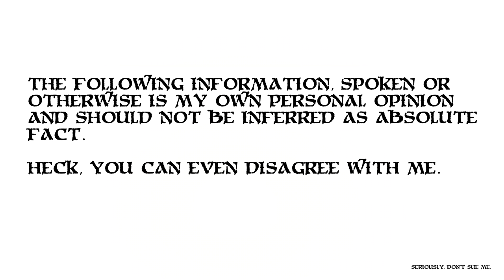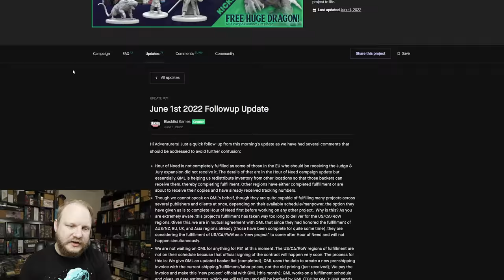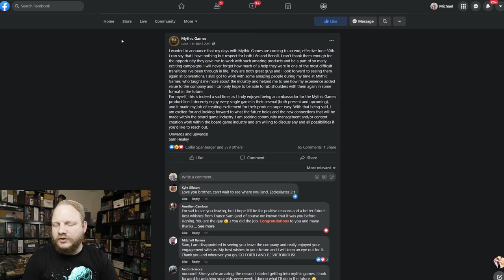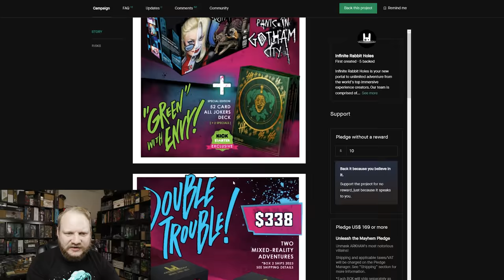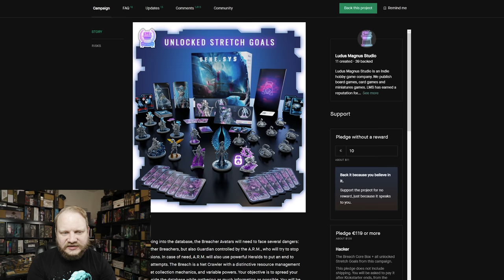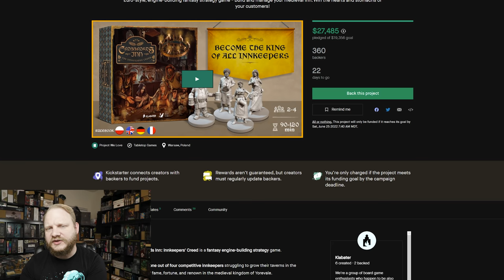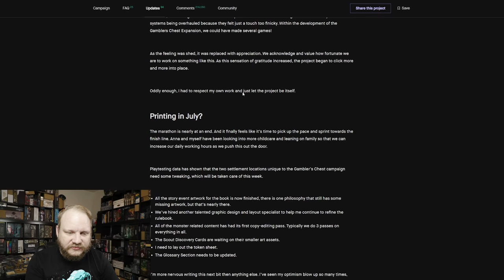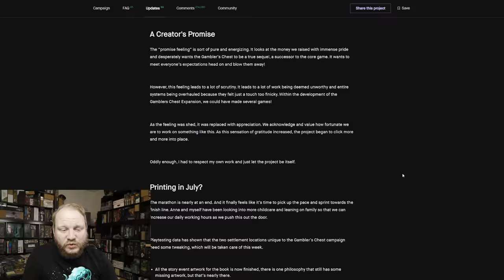CMON's next game! Mythic Games layoffs! New KDM Update! New Batman game! And more...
Wow what a crazy month!

Get my shirt and save 10% on *everything* from Into The AM

0:00 Intro
0:48 Into the AM
2:02 Community shoutout
2:42 Cyberpunk 2077: The Boardgame
4:35 Gamers threatening children is not okay
6:41 Mythic Games layoffs
10:36 Castles of Burgundy updates
11:30 BATMAN: Arkham Asylum Files
15:31 RuneScape Kingdoms
17:56 The Breach
19:27 Arcs
20:17 Batman: Gotham City Chronicles Season 3 new minis
21:22 Dockfighters
21:54 Micro Cosmos
22:37 Crossroads Inn: The Innkeepers' Creed
23:27 Aeon Trespass Odyssey Unboxing
24:23 DEI shipping
24:33 KDM Gambler's Chest update
33:03 Outro